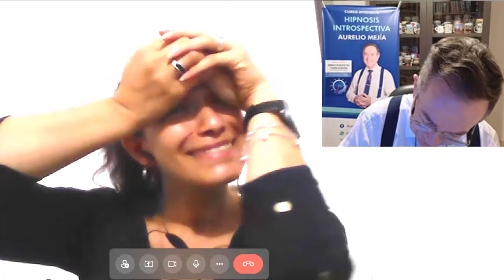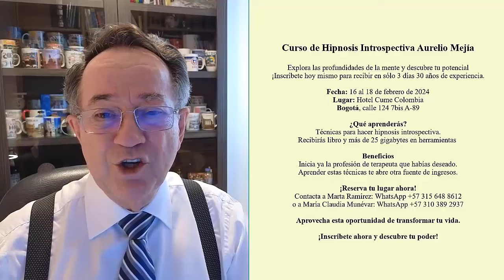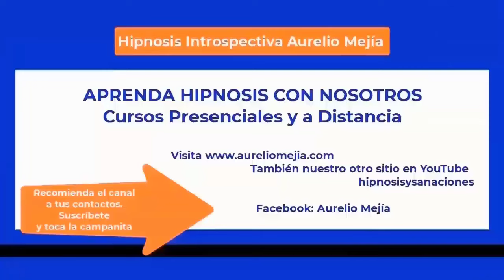5917 Espíritu enamorado vida anterior, tristezas, sensación haber perdido tiempo. Aurelio Mejía hipn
Hipnosis introspectiva por Aurelio Mejía a distancia, en línea por internet. Espíritu enamorado vida anterior, tristezas, sensación haber perdido tiempo. Fusagasugá, Colombia, 6 febrero 2024.

CURSOS DE HIPNOSIS EN 2024:
Bogotá: febrero  16 al 18.
Ciudad de México: mayo 16 al 18.
Las Vegas: mayo 23 al 25.
Madrid: junio 14 al 16.
Munich, Alemania: junio.27 al 29.
Lima, Perú: Septiembre.
Medellin, Colombia: noviembre.